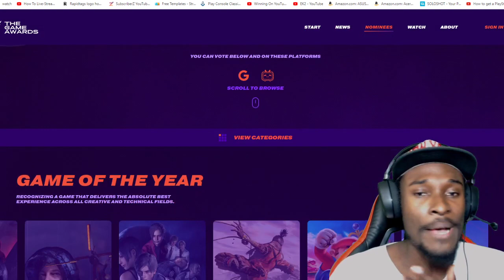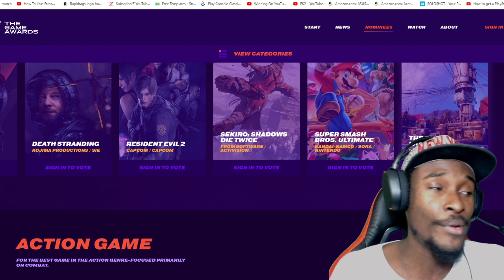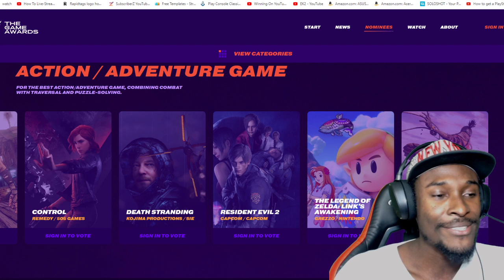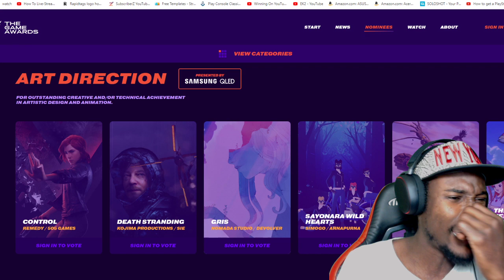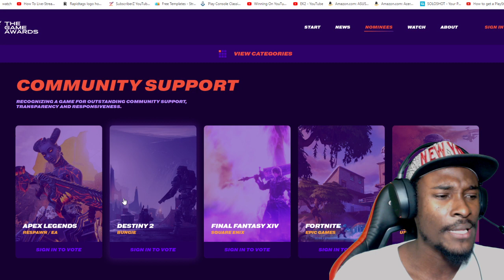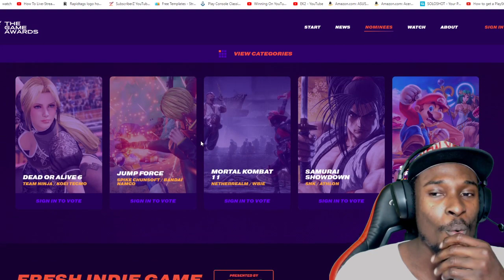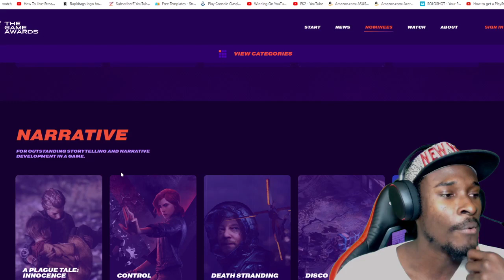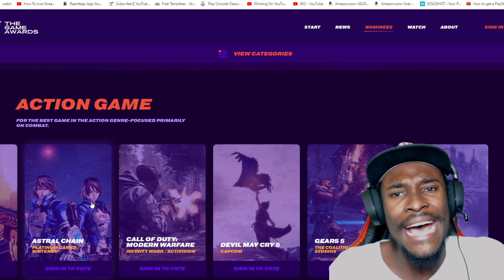The Game Awards 2019 Nominees Gamers are Mad!!! (Smash Ultimate Up for Game of The Year!!)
The Game Awards 2019 Nominees Are Here Gamers are Mad!!! Smash Ultimate Up for Game of The Year!